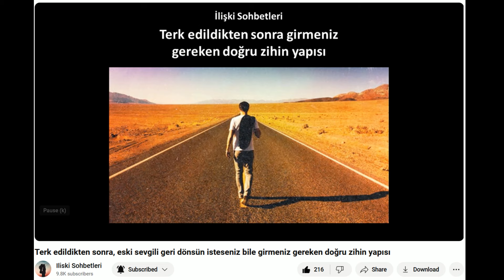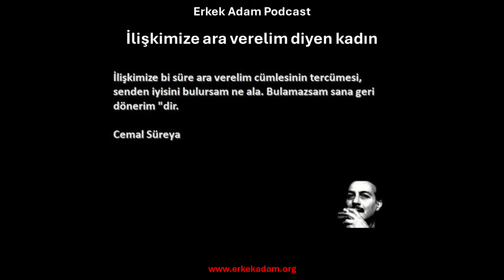İlişkimize ara verelim diyen kadın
İlişkimize ara verelim diyen erkek / kadın ne demek istiyor? İlişkimize ara verelim, açık ilişki teklifi mi? Zamana ihtiyacım var ile ilişkimize ara verelim aynı şey mi?